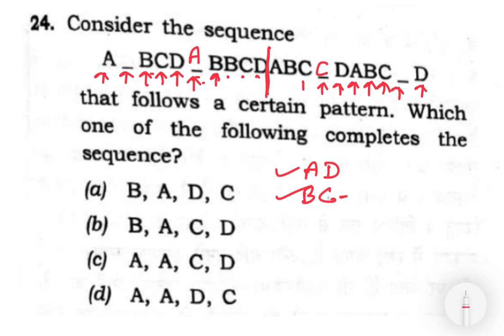UPSC CSAT 2024 Solved Paper | Consider the sequenceA_ BCD_ BBCDABC _ DABC _ D that follows a certain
24. Consider the sequence
A_ BCD_ BBCDABC _ DABC _ D that follows a certain pattern. Which one of the following completes the sequence?
(a) B, A, D, C
(b) B, A, C, D
(d) A, A, D, C

This video is a part of UPSC CSAT 2024 Solved Paper Playlist. This video contains the solution of UPSC CSAT 2024 Paper with detailed solution. This video is helpful for student preparing for UPSC 2025 Prelims. The solution is in-depth and easy to grasp and understand. This video provides tips, tricks and shortcuts to rightly predict the answer incase of crunches of time.

After Watching the whole playlist including this video , aspirants have enough idea about the patterns and question asked by UPSC In Prelims CSAT and they are exam ready for UPSC Prelims CSAT 2025.

UPSC CSAT 2024 Answer key
UPSC CSAT 2024 Analysis
UPSC CSAT 2024 Solved paper Hindi medium
UPSC CSAT 2024 Solved paper maths
UPSC CSAT 2024 Solved paper set a
Upsc CSAT 2024 Solved paper in English
UPSC 2024 Question Paper Analysis
UPSC 2024 prelims paper analysis CSAT
UPSC Prelims CSAT solved question paper 2024
UPSC Prelims 2024 question paper CSAT
UPSC Prelims 2024 CSAT answer key
UPSC CSAT previous Year Solved Question paper
UPSC CSAT 2024 question paper CSAT
2024 CSAT Maths Solved Paper
CSAT maths for UPSC in Hindi 2024
CSAT 2024 Solved Paper in English
2024 upsc CSAT Question paper with solution
UPSC prelims 2024 answer key CSAT Paper 2
CSAT maths Previous year question Paper
UPSC CSAT Reasoning 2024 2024 Solved Paper
UPSC prelims 2024 CSAT Answer Key set A
UPSC Maths Previous year solved paper
UPSC CSAT Reasoning previous year question paper
Important CSAT topics for UPSC
Csat Preparation for UPSC 2025
UPSC 2024 prelims paper analysis in English Medium